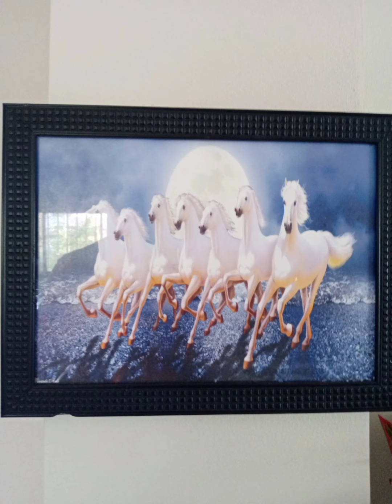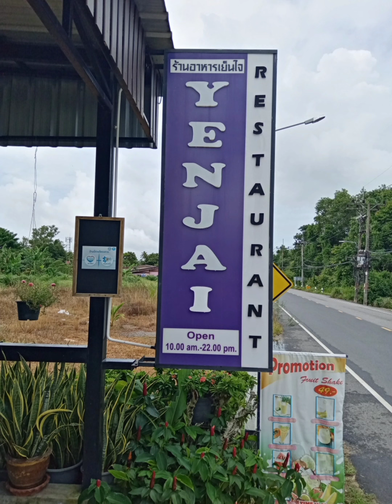lunch with friends... she is a chef...